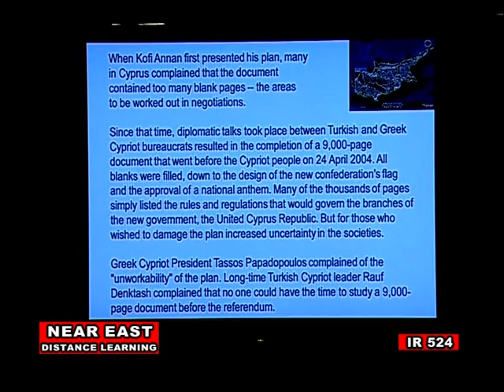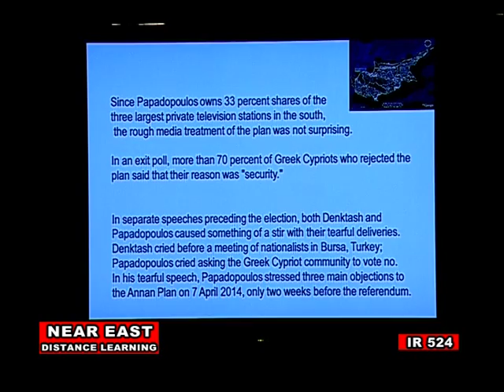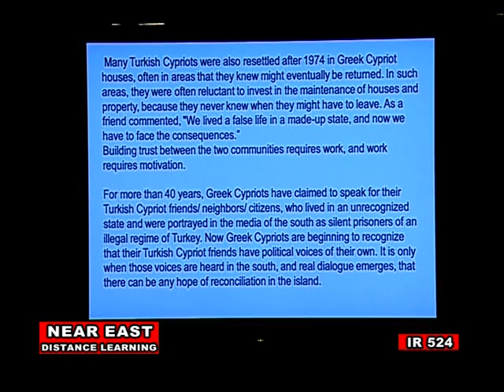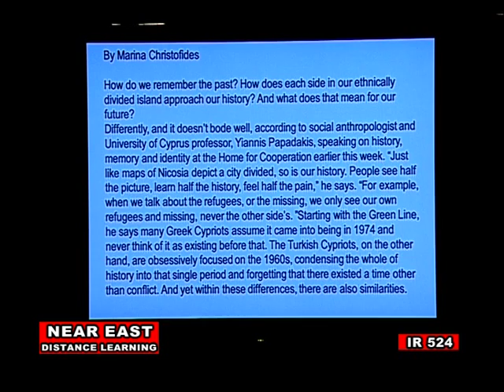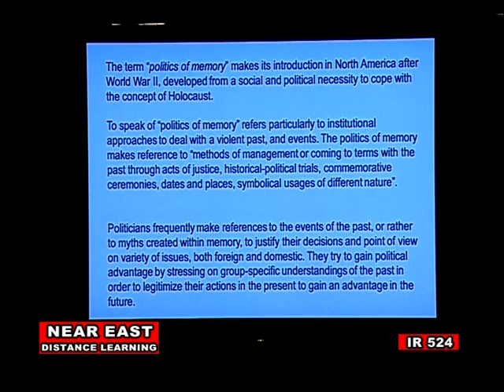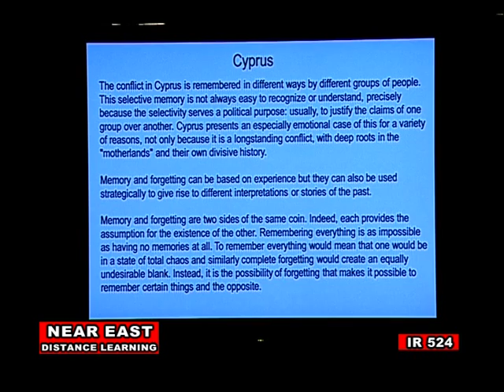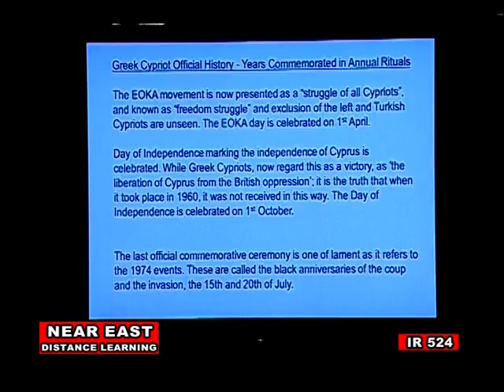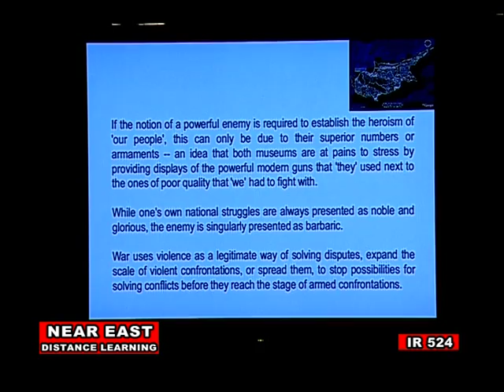18 11 2016 2